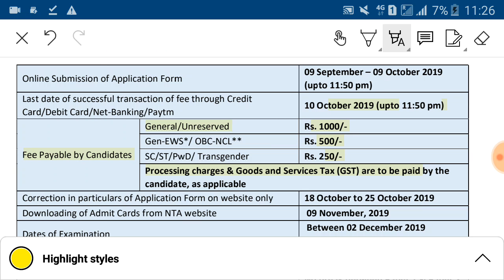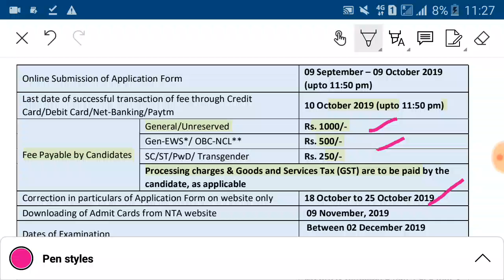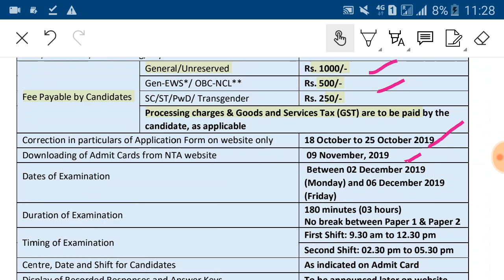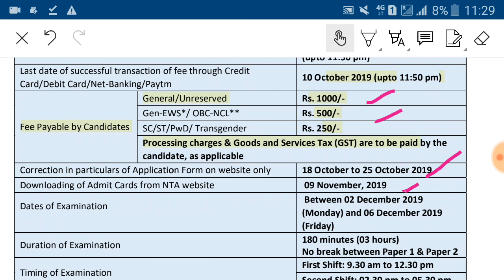|nta net dec 2019| form related all key aspect| for any query watsapp me on 6393171465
here we discuss all key aspect related to nta net dec 2019 exam lik fee,exam date,shift timing ,last date of form submission,last date of fee submission and jrf age